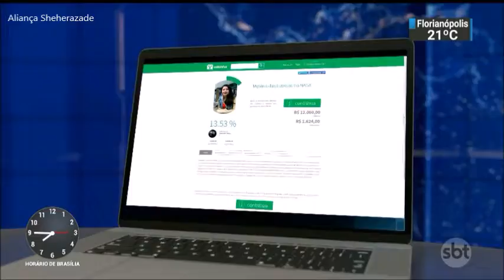SBT Brasil - 07 de Maio de 2018 - Melhores Momentos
Confira os melhores momentos do SBT Brasil desta Segunda-Feira, 07 de Maio de 2018, com Carlos Nascimento e Rachel Sheherazade.